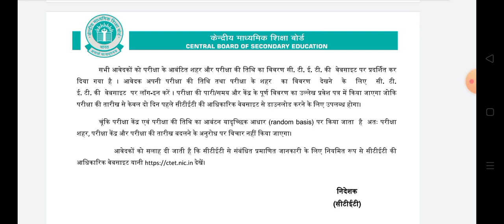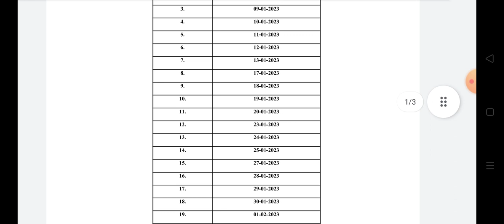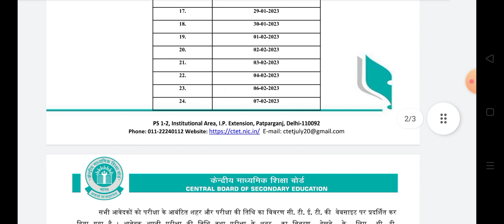CTET Exam date 2022 || Ctet all phase exam date announce|| ctet exam date notice || ctet news